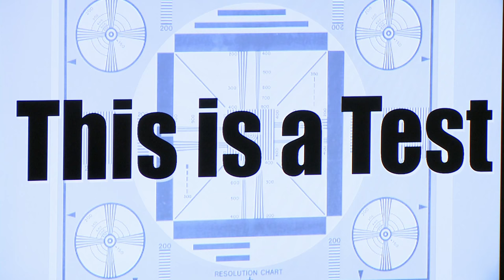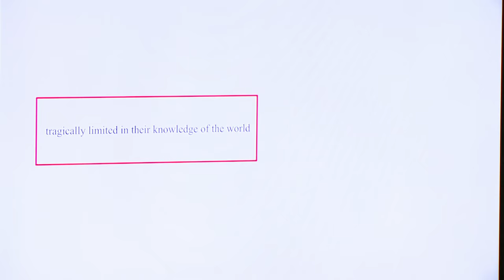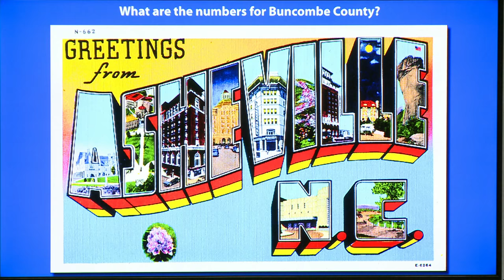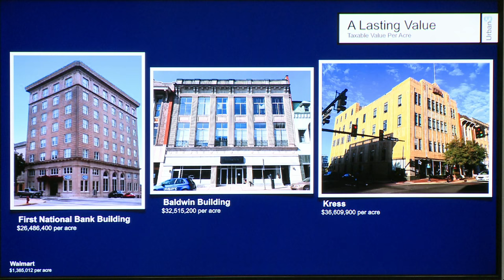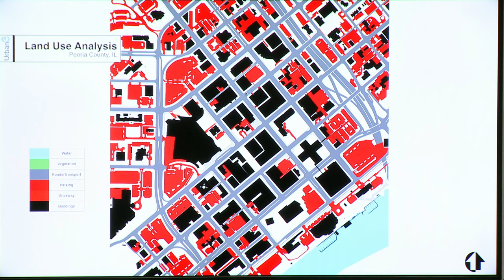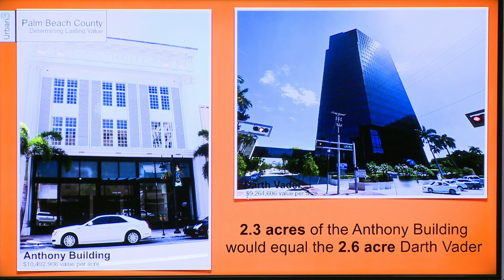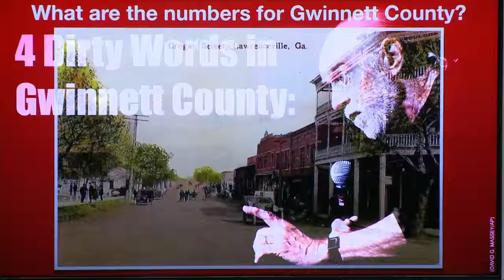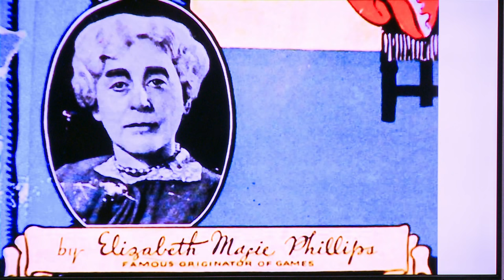Economics of Land Development Nov 8, 2017